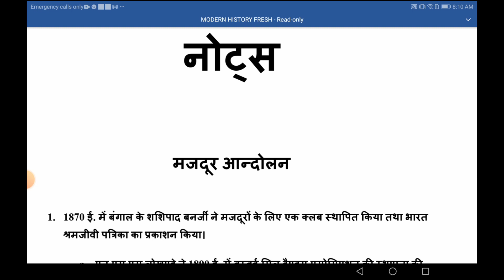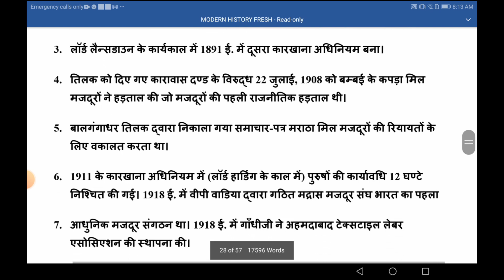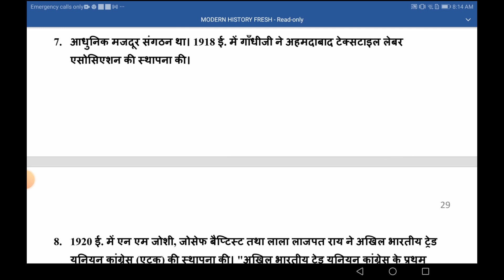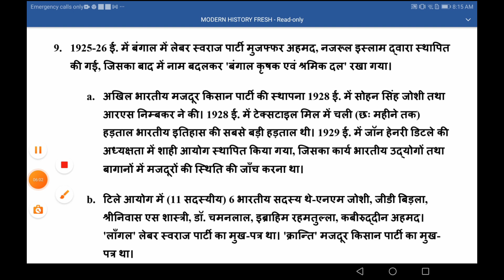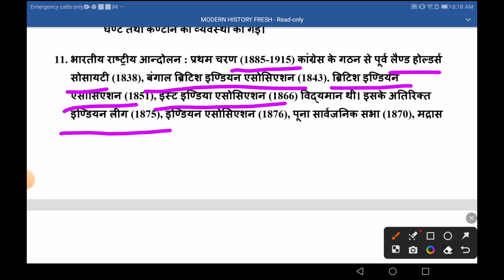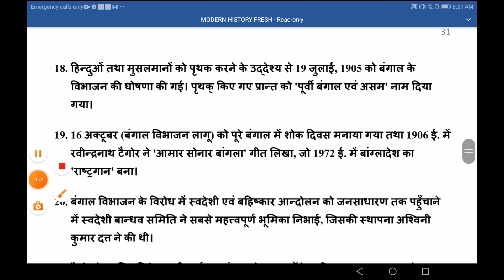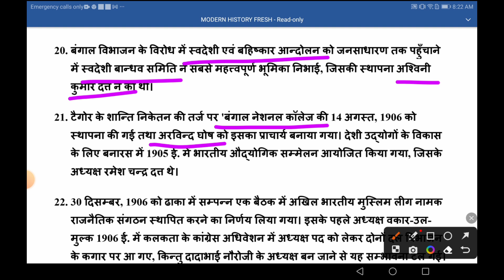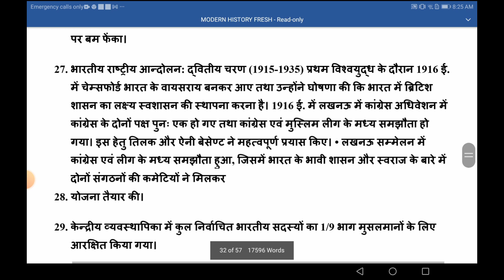मज़दूर आन्दोलन |History नोट्स |Modern history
किसान आन्दोलन  |History नोट्स |Modern history

*History Full course*

 *एक रजिस्टर में लिखिये*

नीचे दिए गए लिंक पर क्लिक करके पढ़ें,लिखे और एक एक वीडियो याद कर जाइए फिर NCERT को भी साथ साथ लिखना है जो नीचे लिंक दिया हुआ है।ONE BY ONE करते रहिए,खूब प्रैक्टिस कीजिए बार बार सुनिए।

*हड़प्पा सभ्यता 1*

*लिखिये और याद कीजिये*

1

2

4

8

9

10

            NCERT  HISTORY 1

 *लिखिए और याद कीजिए

             NCERT HISTORY 2

 *NCERT HISTORY PART-2*

             NCERT HISTORY 3

            NCERT HISTORY 4

            *NCERT HISTORY 5*

            *NCERT HISTORY 6*

             *NCERT HISTORY 7*

              *NCERT HISTORY 8*

                *NCERT HISTORY 9*

                *NCERT HISTORY 10*

               *NCERT HISTORY 11*

               *NCERT HISTORY 12*

                *NCERT HISTORY 13*

 *SHARE TO ALL GROUPS*

HISTORY MCQ FULL

 *History MCQ FULL*

*HISTORY MCQ*

 *HISTORY*
 *OBJECTIVE QUESTIONS*

modern history
modern history of india
history documentary
modern history marathon
complete modern history for upsc